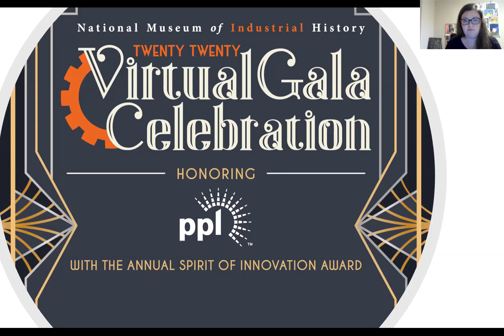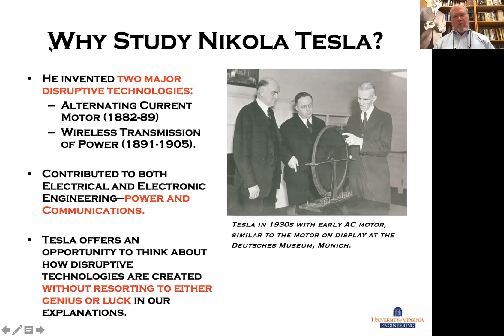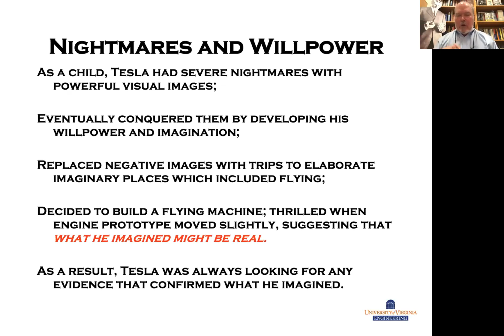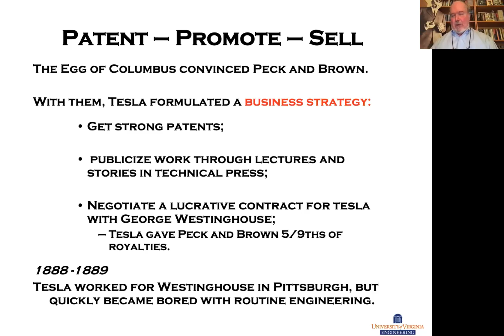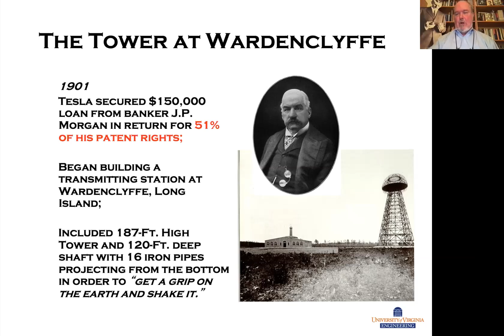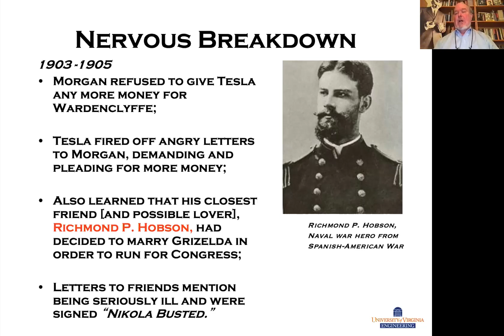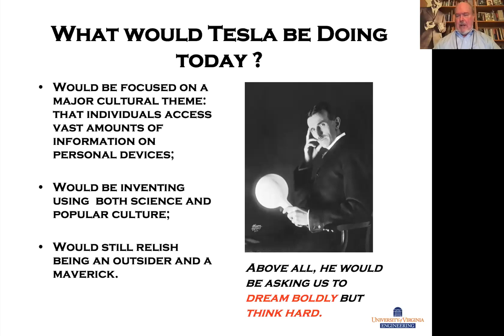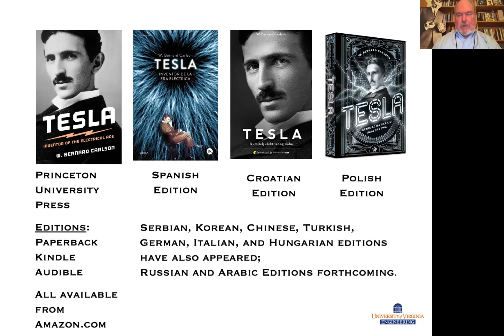NMIH Virtual Gala Lecture: Tesla - Inventor of the Electrical Age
Nikola Tesla was a major contributor to the electrical revolution that transformed daily life at the turn of the twentieth century. His inventions, patents, and theoretical work formed the basis of modern AC electricity, and contributed to the development of radio and television. Like his competitor Thomas Edison, Tesla was one of America’s first celebrity scientists, enjoying the company of New York high society and dazzling the likes of Mark Twain with his electrical demonstrations. An astute self-promoter and gifted showman, he cultivated a public image of the eccentric genius. Even at the end of his life when he was living in poverty, Tesla still attracted reporters to his annual birthday interview, regaling them with claims that he had invented a particle-beam weapon capable of bringing down enemy aircraft.

W. Bernard Carlson is professor of science, technology, and society in the School of Engineering and Applied Science and professor of history at the University of Virginia. His books include Technology in World History and Innovation as a Social Process: Elihu Thomson and the Rise of General Electric, 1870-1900.

This FREE live lecture is part of NMIH's 2020 Virtual Gala. Find out more about the Virtual Gala